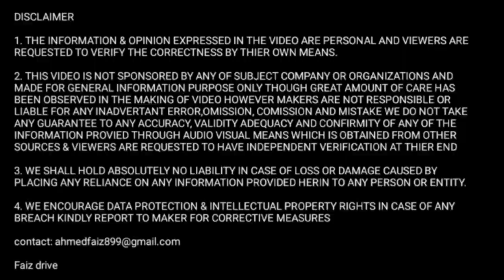India's largest transport company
transport business
largest transport company in india
truck reviews
truck ownership reviews
truck information